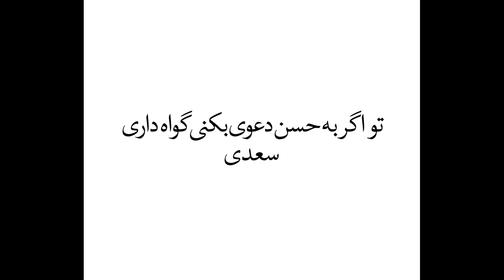تو اگر به حسن دعوی بکنی گواه داری